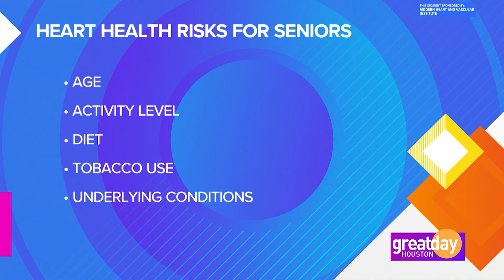Understanding Senior Heart Health with Modern Heart and Vascular Institute | Dr. Dorothy Pei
In this video, Dr. Dorothy Pei, a leading cardiologist at Modern Heart and Vascular Institute, shares expert insights on how seniors can protect their heart health. Learn about the unique cardiovascular challenges that older adults face and discover tips for maintaining a healthy heart as you age.

At Modern Heart and Vascular, we are dedicated to providing personalized heart care tailored to the needs of seniors. Whether it's preventive care, diagnosis, or treatment, we’re here to support you every step of the way.

Modern Heart and Vascular Institute sees patients of all ages, kids, parents, grandparents And great-grandparents.